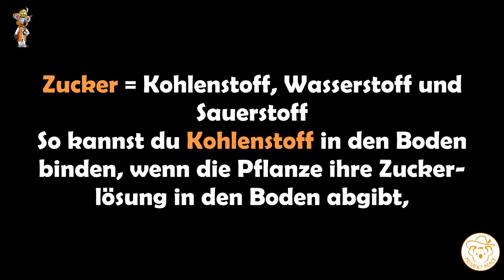Wie Du mehr erntest bei weniger Arbeit - Wie du fruchtbare Böden aufbaust.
Mulchen
Wie du mehr erntest, dabei immer weniger Arbeit investieren brauchst und dabei fruchtbare Böden aufbaust, die nicht mehr gedüngt werden müssen. In trockenen Sommer wirst du auch noch Wasser sparen.

*Empfehlungen:*